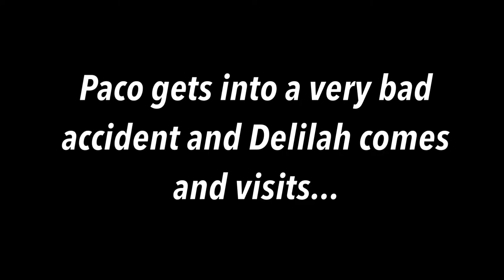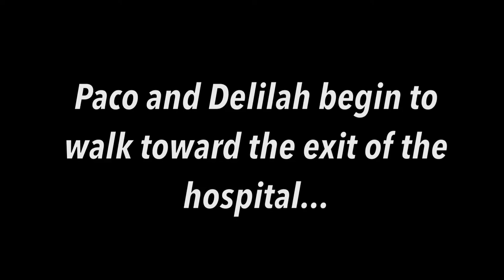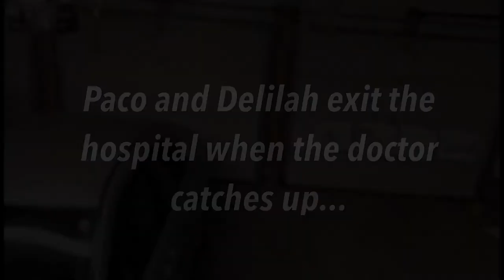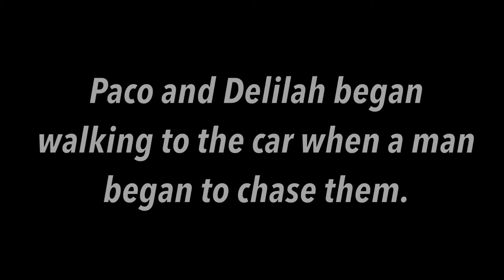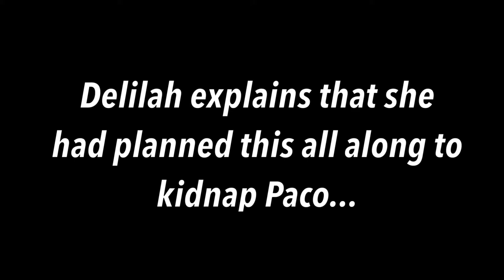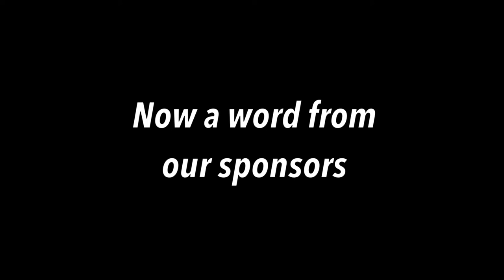Will, Tyler, Austin, Brandon